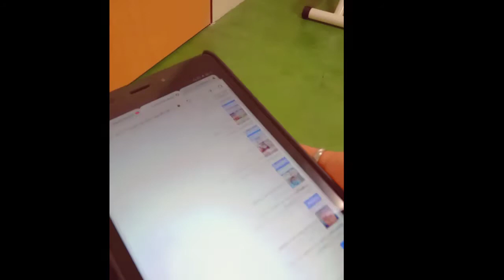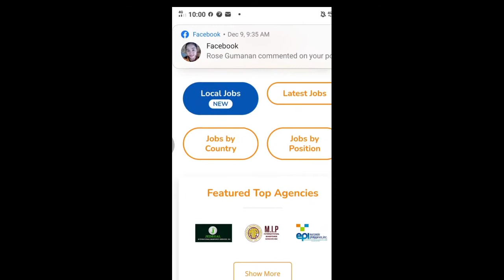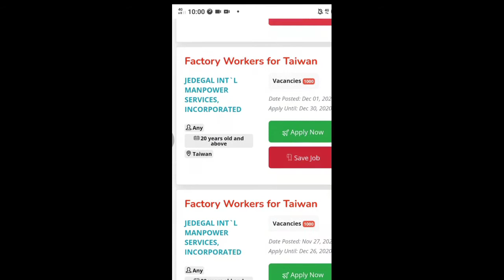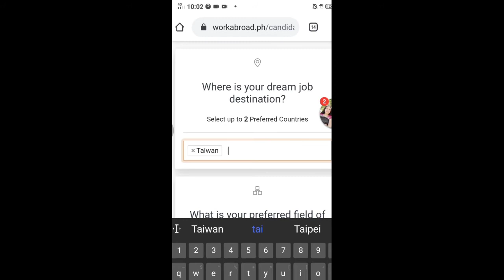Winter is Coming Here in Taiwan | Hindi Nakagala ang Bata | Weekly Shoutout (Vlogmas 2020)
Wawa di natuloy ang gala namin kasi naulan,
grabe lalo na naramdaman ang lamig pag naulan. Winter na dito sa Taiwan, so kung darating kayo dito ng December magdala kayo ng makakapal na jacket guys.

Nilabhan ko na lahat ng jacket ko para masuot na natin guys. Galing pang Pinas yung iba binili ko sa ukay😊

Sali po kau s group nguupdate ako dun ng hiring tska kng paano magapply

Merry Christmas guys 😊 advance ko ba hehe.

Jiayou!  (meaning : encouragement)

Camera used:
Canon eos M50
Vivo s1

Editing App:
Kinemaster